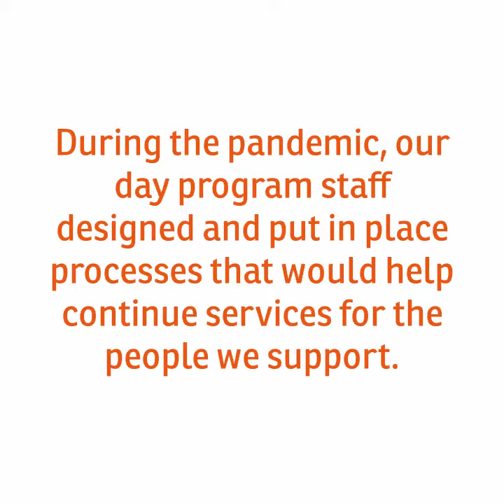Monarch Earns i2i Connections Challenge Award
Monarch's day programs were recognized for their extraordinary work during the coronavirus pandemic.

The 18 programs, which serve nearly 600 individuals with intellectual and developmental disabilities and mental illness and substance use disorders across North Carolina each year, collectively received the i2i Center for Integrative Health's 2020 Connections Challenge Award in December. The award honors "an organization that was able to carry out a program or activity that resulted in an increase in social connectedness for individuals in the service system during COVID-19."

Watch this video to find out what made Monarch services stand out and earn the award.